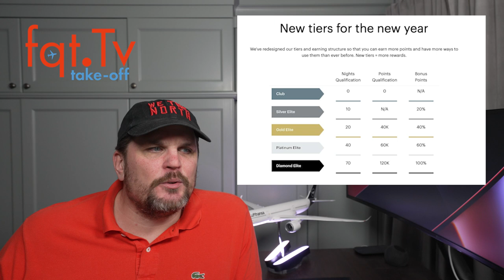Take-OFF 20.01.2022 - Vielflieger Nachrichten - Folge 020-2022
IHG Spire Elite wird Diamond Elite +++ InterConti Ambassador mit Promotion +++ Test&Go wieder ab 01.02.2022

00:00 Themenvorschau
00:58 Asiana Übernahme durch Korean Air von der EU blockiert
04:52 British Airways und Virgin Atlantic behalten Maskenpflicht bei, trotz Gesetzesänderung
07:12 Thailand nimmt Test&Go am 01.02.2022 wieder auf
10:00 IHG Neuer Status = mehr Vorteile
15:34 InterContinental Ambassador 20.000 Punkte Promotion

Clubhouse - @LFCorsten